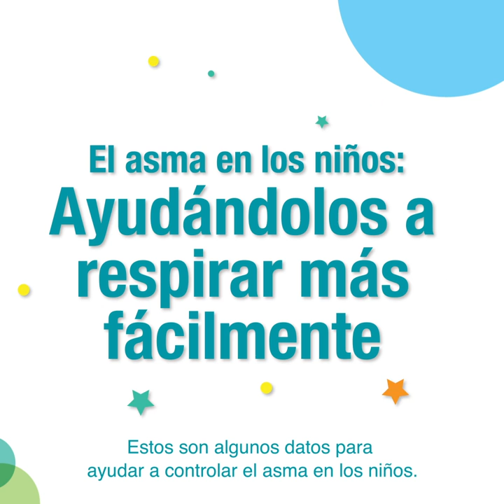Asma en niños: Ayudar a los niños a respirar mejor (Todos los Niños Sanos)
Presentado por Every Child Healthy, un programa desarrollado por la PTA del estado de Nueva York y Fidelis Care, este video espera educar a los padres con las mejores prácticas para controlar el asma en los niños.